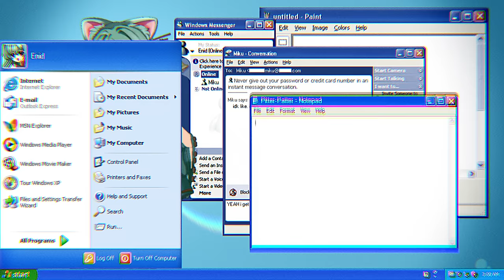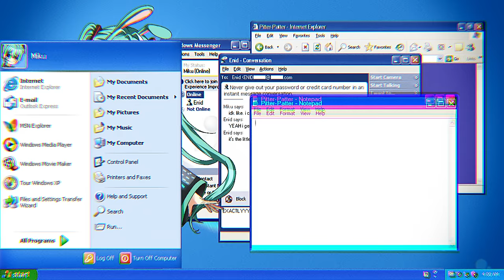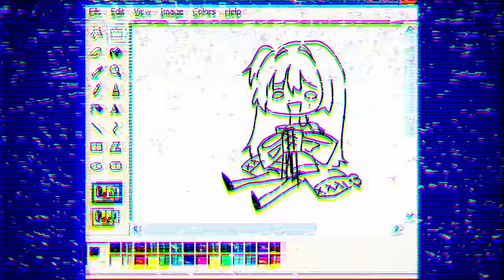Vane / Pitter-Patter (ft. Enid and Hatsune Miku) [Original Song]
o_O new song ?!?!?!?!?? as always life is eating me alive BUT i finally managed to finish this little song up.

i grew up listening to a lot of miku songs about love, so i wanted to write a song that kind of showcased how producers use miku (and vocasynths as a whole) to amplify people’s innermost feelings. I had a lot of fun, and genuinely this song is very meaningful to me, so i hope you all enjoy it. i had a lot of fun leaning into the aesthetics i grew up around as a 2000s internet kid, so i hope this hits for the people who were around the same.

big shoutout to enid for doing the art, singing the human vocals, and duetting with miss miku…they were in the studio cookin…and thank you as always to friendxp for the wonderful mv. please check both of them out!

and now a word from enid:
“ben folds: a virgo and a man”

uploads will likely be slow for the rest of this year due to irl, but I do have more stuff planned!! It just may be a bit slow so bare with me haha

thank y’all for listening xoxo

apollo cameo art: @apollokepler

special thanks to everyone who recorded crowd chants for this song!